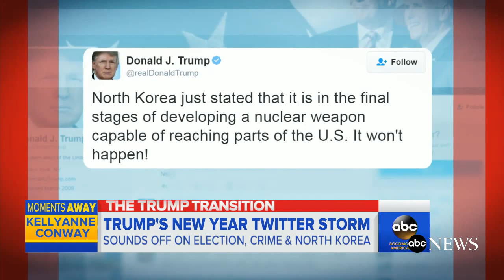Donald Trump Tweets About Nuclear Weapons, Chicago Violence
The president-elect took to Twitter with just days left before his inauguration to discuss everything from North Korea's reported nuclear arsenal to Chicago's homicide rate and a photo of him used on a book cover.